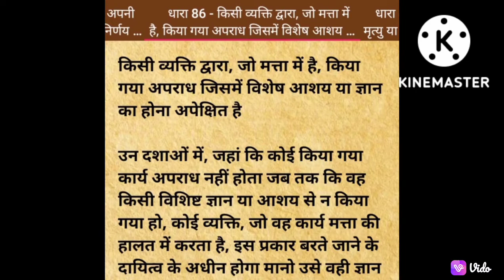Indian penal code Royal girl like subscribe comment and share friends short video friends 🙏🙏🙏🙏💞💞💞💞😍